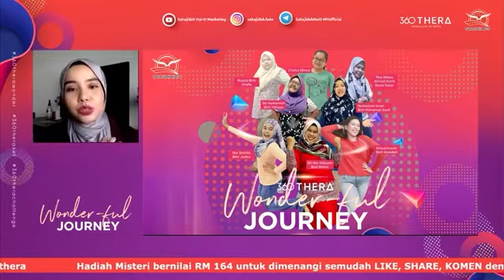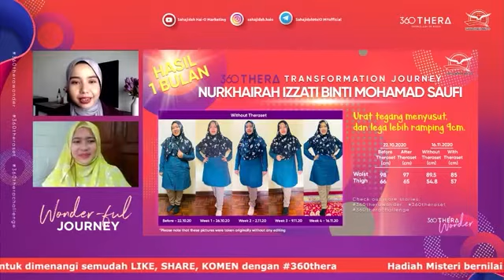PB 360 THERA | Thera Wonder Live - Nurkhairah Izzati Binti Mohamad Saufi | SHOM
Live session Thera Wonder-ful Top 8 Finalist

Ini adalah Facebook Live session bersama 8 finalis cabaran Thera Wonder. Daripada ratusan yang menyertai pada peringkat Thera Challenge, hanya 20 orang pemenang Thera Challenge yang terpilih untuk peringkat Thera Wonder. Berbekalkan sebulan dan sepasang PB 360 Theraset, apakah keputusan terakhir dan siapakah yang menjadi 8 finalis terakhir cabaran Thera Wonder? Saksikan perubahan yang mereka alami sepanjang 30 hari menggunakan PB 360 Theraset dan mengungguli Thera Wonder Challenge SHOM!

Moderator: Adriana
Guest: Thera Wonder Finalist
Platform: Official Facebook Page Sahajidah Hai-O Marketing Sdn. Bhd.